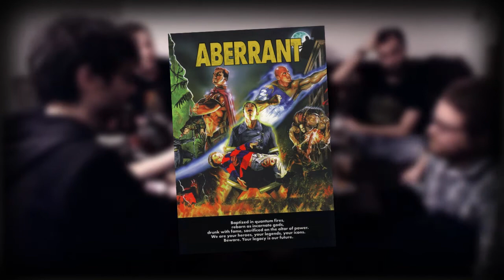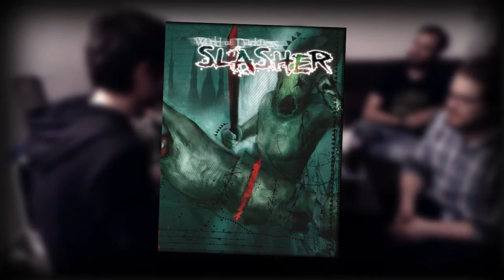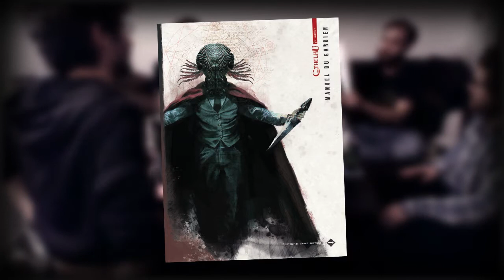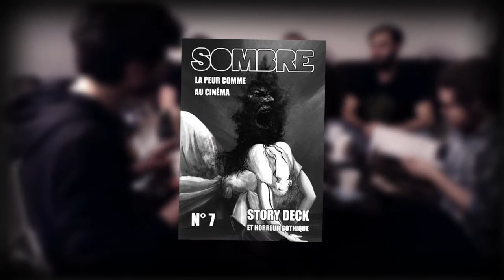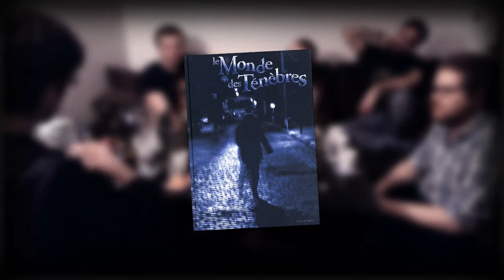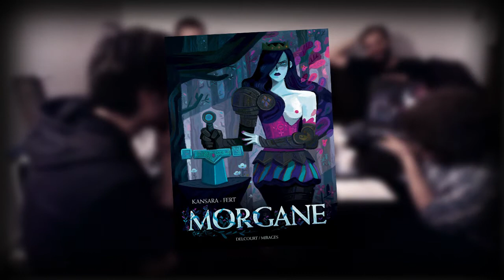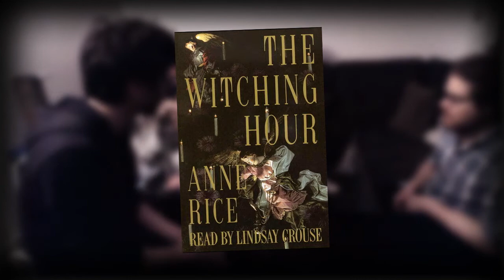Le Jeudi c'est Jd'Bière #02 - "Derrière les blagues, il y a l'envie"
# Au sommaire :
- 00:11:30 Urban Shadows
- 00:30:41 Aberrant
- 00:45:52 Wastburg
- 01:07:30 Slasher
- 01:28:00 L'Appel de Cthulhu v7
- 01:53:08 La Lune et Douze Lotus
- 02:03:00 Loup-Garou : l'Apocalypse
- 02:09:03 Sombre 7
- 02:30:04 Monde des Ténèbres